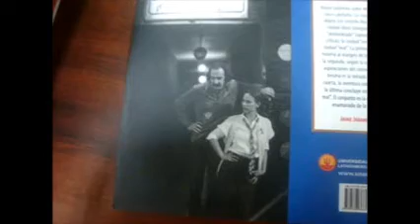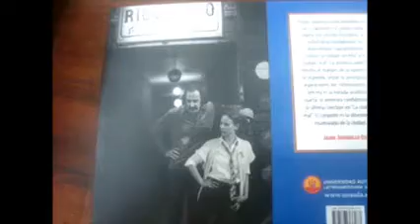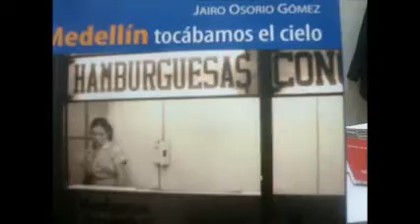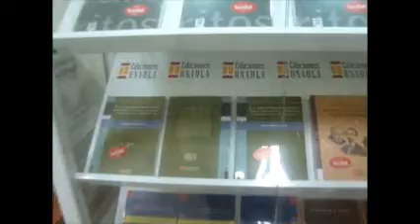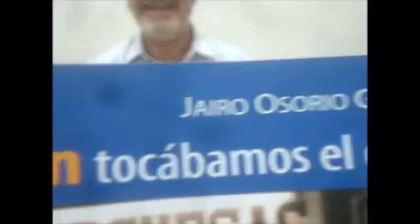JAIRO OSORIO GOMEZ